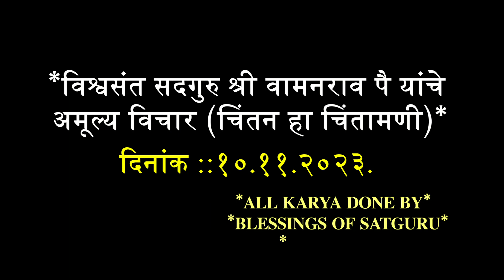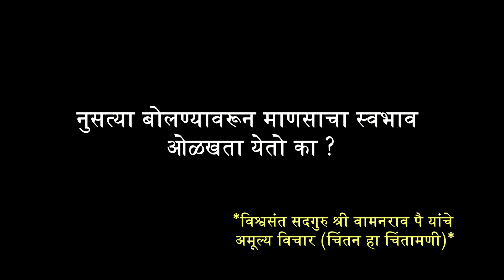Satguru | नुसत्या बोलण्यावरून माणसाचा स्वभाव ओळखता येतो का ? श्री वामनराव पै यांचे अमूल्य विचार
विश्वसंत सदगुरु श्री वामनराव पै यांचे अमूल्य विचार (चिंतन हा चिंतामणी)
सद्गुरु महिमा अगाध🏵️🏵️
 जीवनविद्या म्हणजे  एक अभ्यासच आहे. आज समाजात जे काही चाललेलं आहे  समोरचा माणूस फसवला जातोय  हे मोठं दुर्दैवच आहे हे चक्र कधी थांबणार ! त्यासाठी हे असं का होत ? याचा सारासार विचार करण्याची सुबुद्धी समाजातील प्रत्येकाला झाली पाहिजे.अशा प्रत्येक वळणावर जीवनविद्या तत्वज्ञान हे मार्गदर्शक आहे. समाजात अमानवी अशा ज्या घटना घडताहेत' या विरोधात लोकांची मानसिकता बदलवणारी  हे जग बदलविण्यासाठी सुरु झालेली  प्रक्रिया म्हणजे "जीवनविद्या" आणि  म्हणून जीवनविद्येचा स्वीकार करा असं सदगुरुंनी आपल्या प्रत्येक प्रबोधनातून सर्व समाजाला सांगितलं.
     ALL KARYA DONE BY
 BLESSINGS OF SATGURU
🌻🌻🙏🙏🌻🌻✍️PN3130
   🙏👇AUDIO FILE👇🙏
  BLESSINGS OF SATGURU
🌞🌻👏🙏👏🌞🌻PN2330